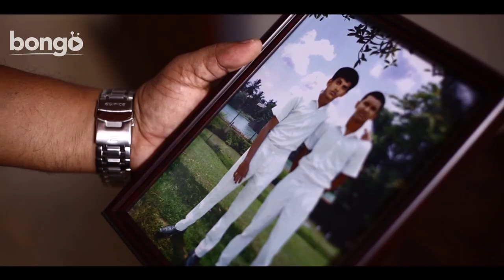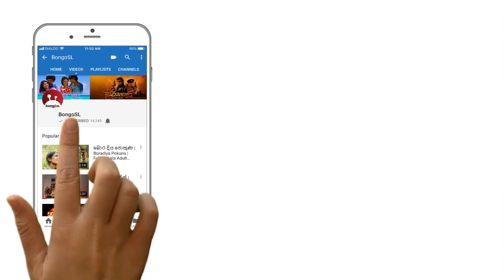චෙස් | Chess | Sinhala Teledrama | Episode 03 | Roshan Pilapitiya | Chandani Seneviratne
Enjoy this new Teledrama - "Chess" starring the famous Roshan Pilapitiya and Chandani Seneviratne in leading roles!